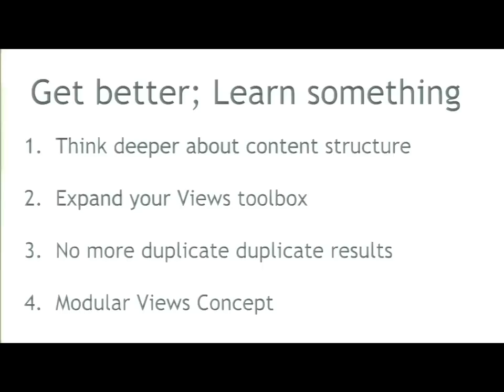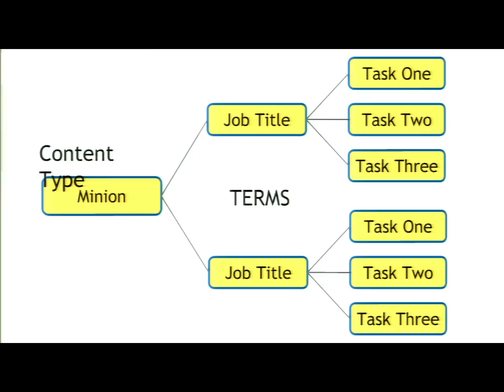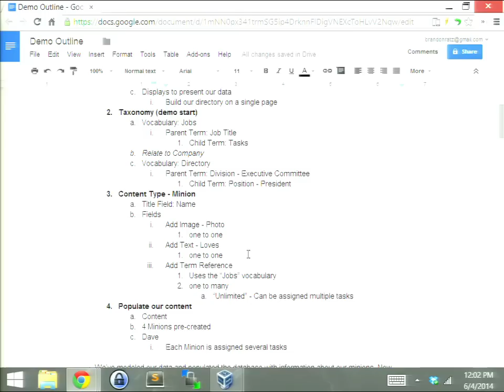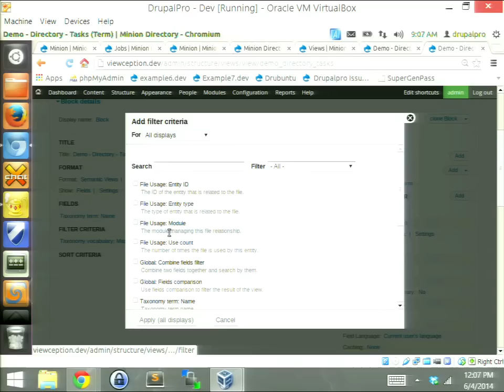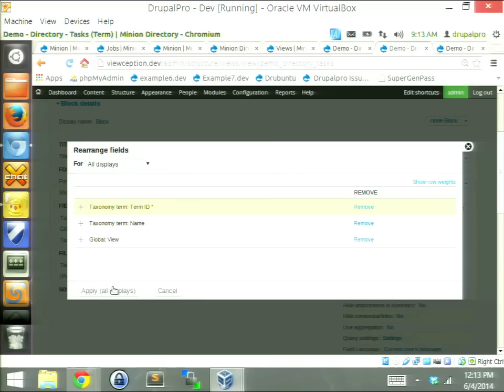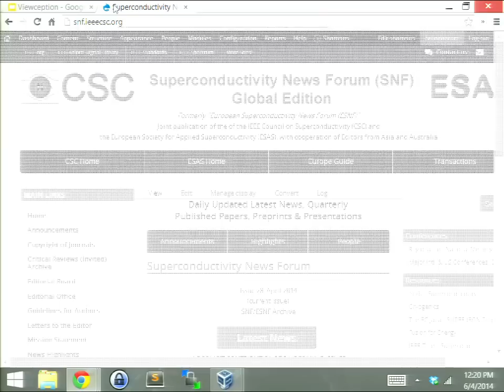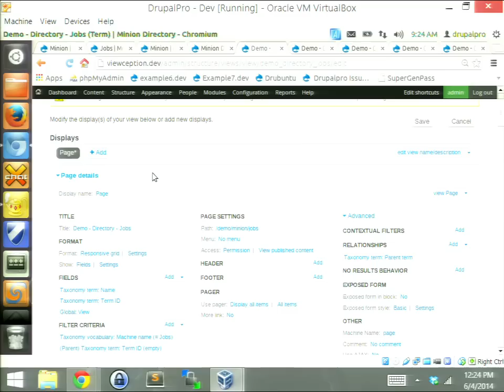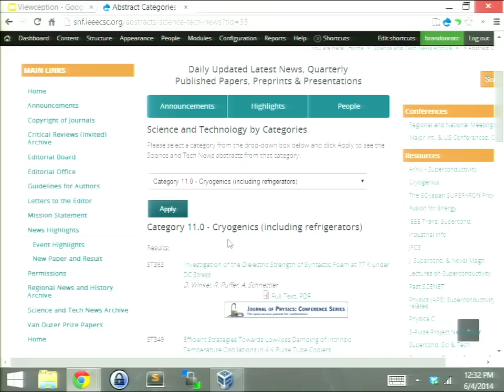DrupalCon Austin 2014: VIEWCEPTION: THREE LEVELS DEEP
Speakers: brandonratz
Learn to manipulate views through inception. If views doesn't operate the way you'd expect: Take Control. A single view (query) isn't always the answer. Sometimes we need to go deeper and use views within views within views...

This presentation will focus on some of the technical constraints views has natively. I will provide a problem example and demo configuration of views with a few extra modules to harness more power.

I will propose a solution when the use of functionality like 'distinct' and 'aggregation' can't solve your problem. For example, how to overcome duplicate results in your queries.

Goals:
Introduce new tools to help leverage more power from views
Give you more freedom with your content design and structure
Address performance issues that arise

Technically uses of the following are expected to be covered
* Views Field Views
* Views Term Parent Relationship